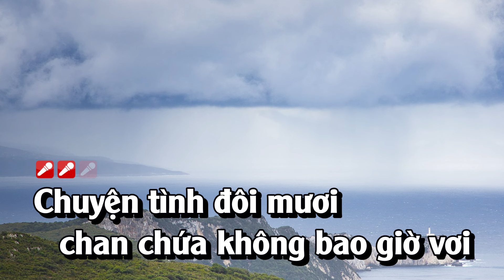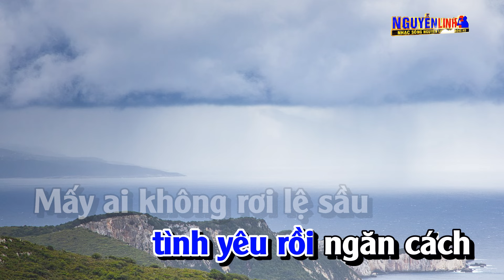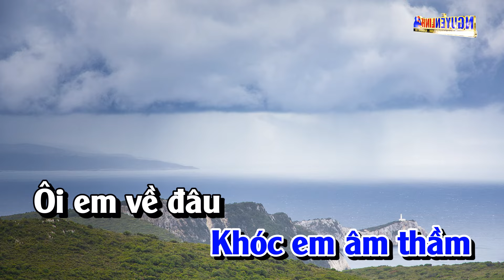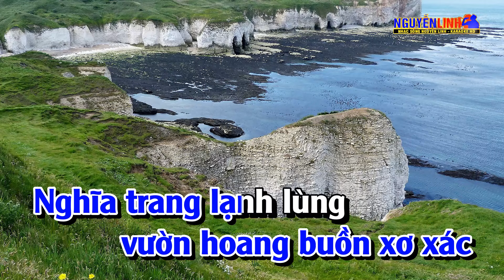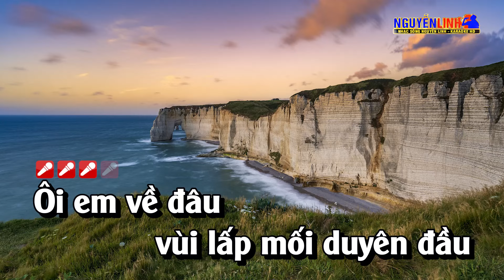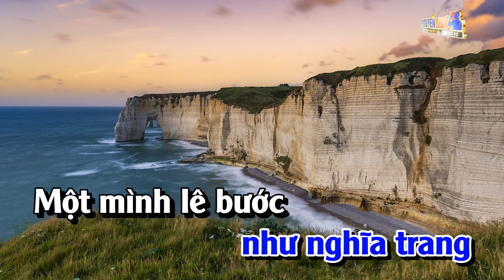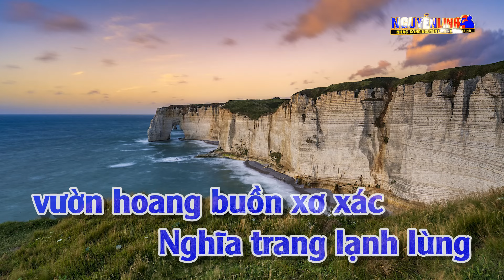Karaoke Dấu Chân Kỷ Niệm Tone Nam Nhạc Sống Beat Hay | Nguyễn Linh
Bài Hát :  Dấu Chân Kỷ Niệm